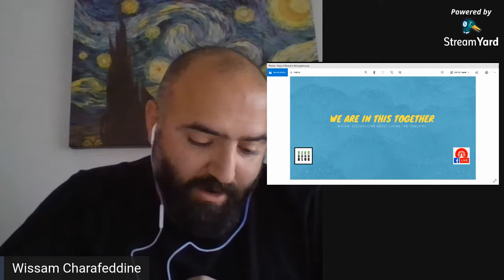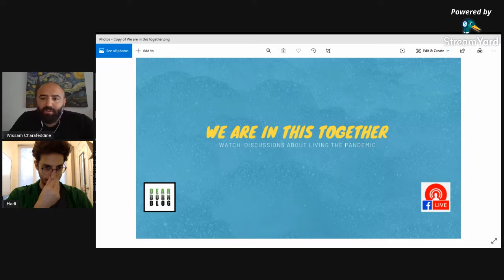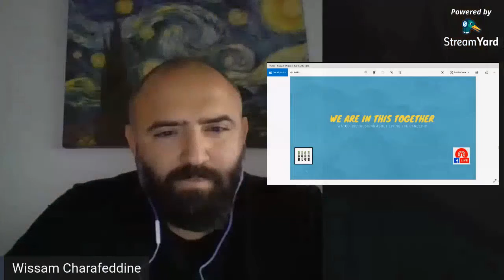Dearborn Blog - We Are In This Together - Eps. 2 - Hadi Eldebek